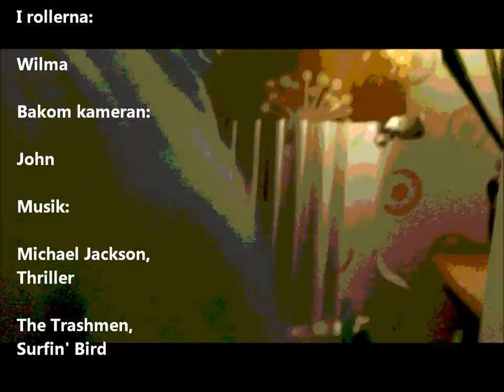Uppfinnarens lampa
Denna kortfilm handlar om en uppfinnare vars magiska lampa får henne till att göra konstiga saker...
This shortfilm is about an inventor whose magical lamp make her do strange things...